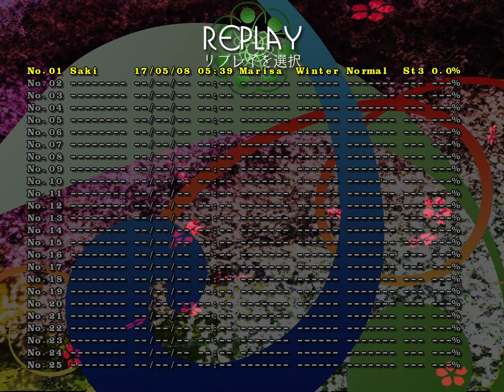Touhou 16 trial - Hidden Star in Four Seasons - Marisa Winter Normal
Me playing the trial of the newest Touhou game with my waifu Marisa.